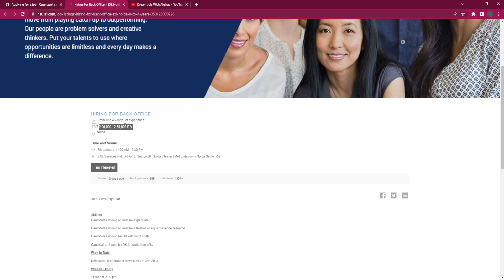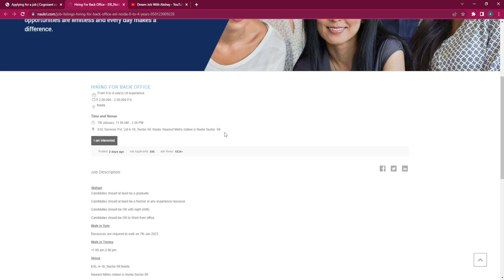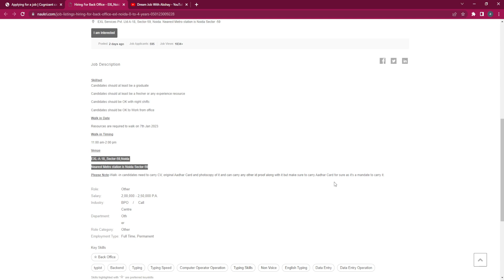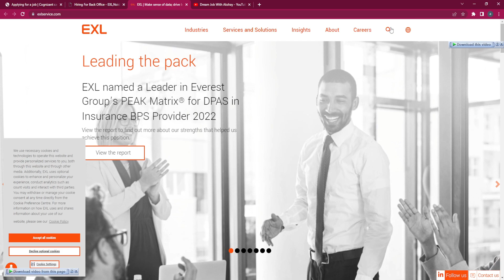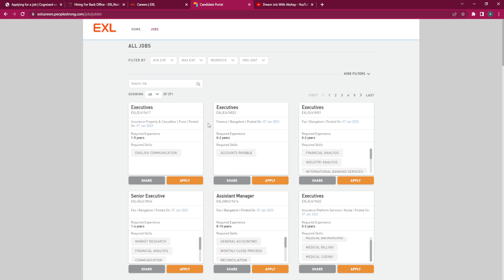EXL HIRING 2023 | LATEST JOB | JOBS IN EXL | JOB FOR FRESHERS & EXPERIENCE | NEW JOB VACANCY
call center jobs from home
home work job
how to make money online
online jobs
call center work from home
bpo work from home
12th pass job
online call center jobs work from home
bpo
noida